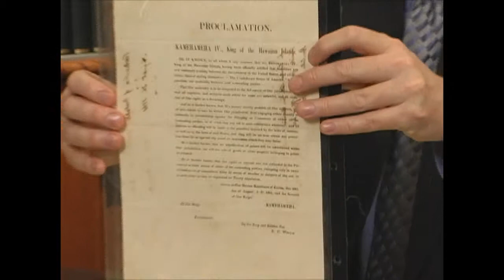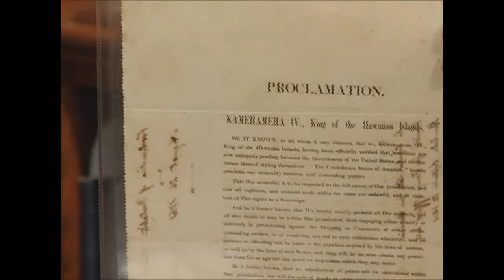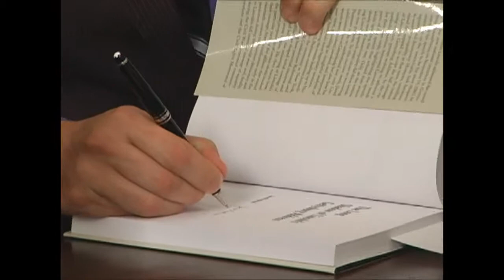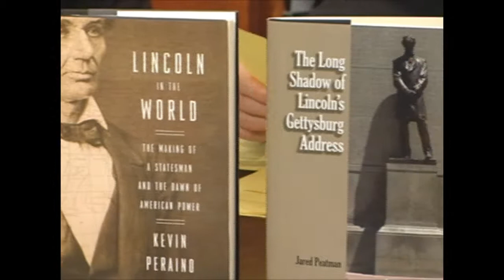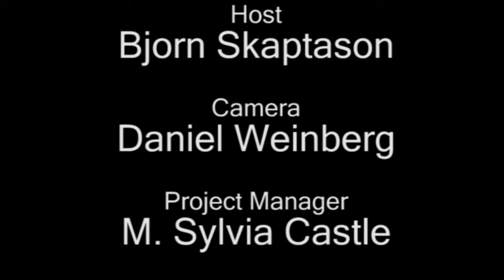Kevin Peraino & Jared Peatman Part 4 of 4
On December 5, 2013 Kevin Peraino and Jared Peatman joined Virtual Book Signing™ to discuss their books on Lincoln's foreign policy and the Gettysburg Address.